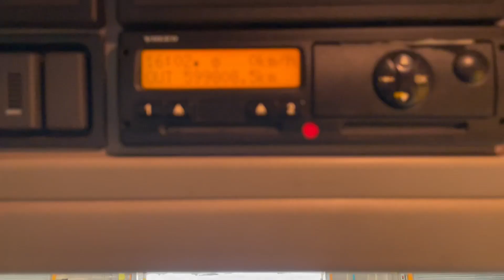New In Stocklist For Sale: VOLVO FE 260 EURO 5 4X2 CURTAINSIDER – 2012 – GL12 PHA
Volvo FE Series Sleeper Cab.
Volvo 6 Speed Syncromesh Manual Gearbox.
26Ft Curtainside Body C/w Wood Plank Floor And Barn Doors.
Body Internal Height : 8Ft 6ins.
Side Aperture: 8Ft 2ins.
Rear Aperture : 8Ft.
Anteo 1,500Kg Tuck Away Tail Lift.
Exterior Sunvisor.
N/s Chassis Mounted PVCU Storage Locker.
Heated Mirrors.
Night Heater.
Cruise Control.
Wheelbase : 6.1 Mtrs.
Plated Weight : 18,000 Kgs.
Design Weight : 18,000 Kgs.
Vehicle Height : 4.0 Mtrs.
Vehicle Length : 10.6 Mtrs.
Vehicle Width : 2.5 Mtrs.
Tested Until End : Expired
Mileage As Shown : 599,808 Kms.
Digital Tachograph.